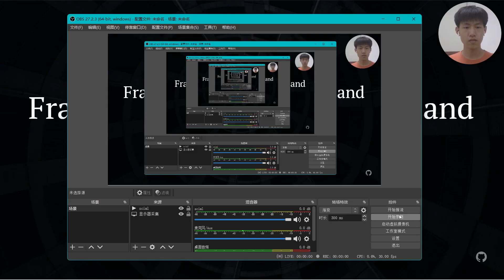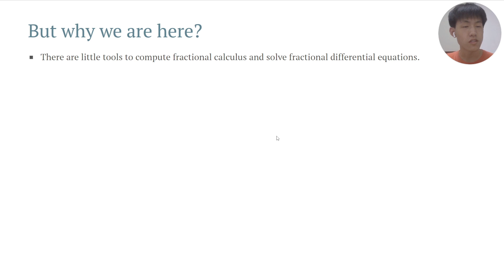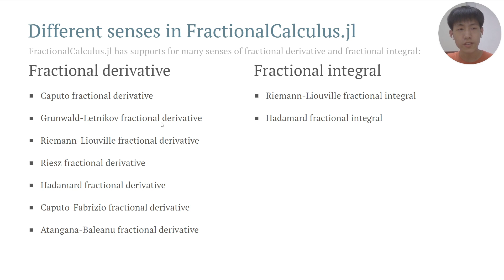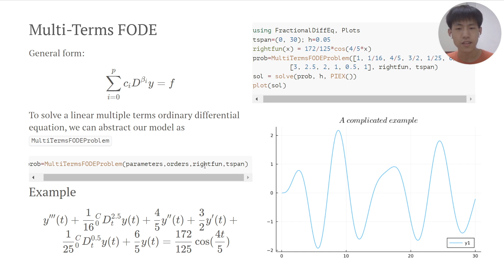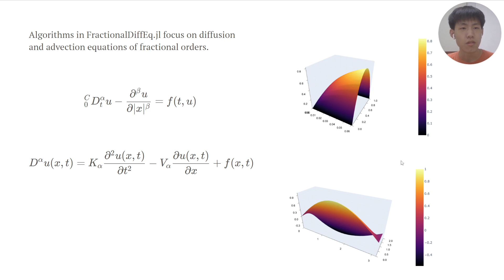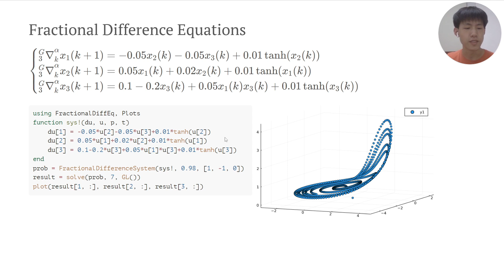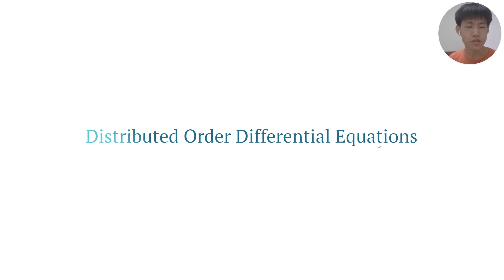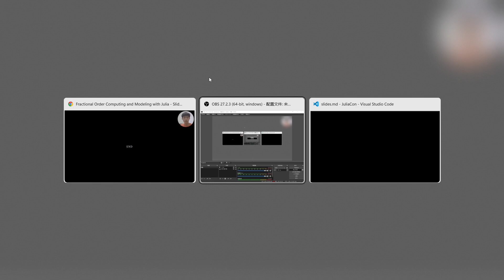Fractional Order Computing and Modeling with Julia | Qingyu Qu | JuliaCon 2022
As the generalization of classical calculus and differential equations, fractional calculus and fractional differential equations are important areas since their invention, to provide a comprehensive Differential Equations package, [SciFracX] is here to explore fractional order area with Julia. In 2022 JuliaCon, we will talk about the progress we have made in FractionalDiffEq.jl and FractionalCalculus.jl, how Julia helped us speed up fractional order modeling and com

00:00 Welcome!
00:10 Help us add time stamps or captions to this video! See the description for details.